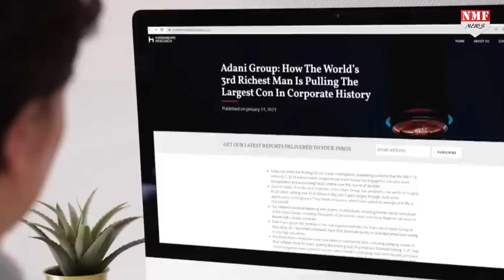भारत में कोहराम मचाने वाले हिंडनबर्ग कंपनी का मालिक कौन है, और क्‍यों डरते हैं दुनिया के धन्ना सेठ !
हिंडनबर्ग एक रिपोर्ट जारी करता है और दुनिया के टॉप अमीरों में शामिल गौतम अडानी की सभी कंपनियों के शेयर धड़ाम से गिरना शुरू हो जाते हैं… आखिर इस कंपनी ने ऐसा क्‍या किया कि रातोंरात अडानी के शेयर अर्श से फर्श पर आ गए…

JOGI
AMIN AHAMD